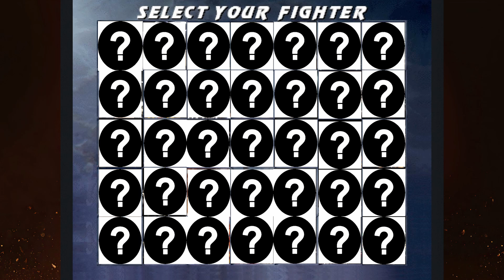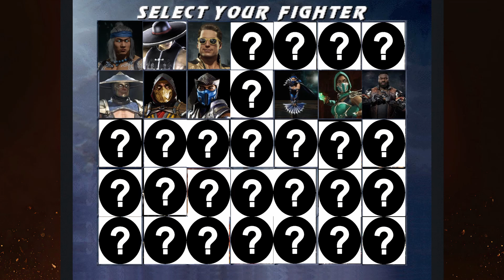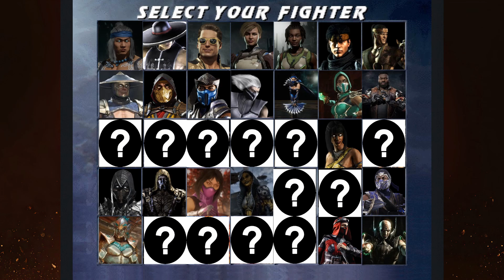My Mortal Kombat 12 Roster Wishlist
SOME OF THESE PICKS ARE REALLY INSANE Y'ALL AIN'T READY, I WENT DEEP AND PULLED OUT GENUINE SURPRISES!

Chapters;
Beginning; 0:00
Essential Good Guys; 1:26
Essential Bad Guys; 3:44
The Boys Are Back; 4:46
Every (Color) Is Here; 5:26
Rest Of The Good Guys; 7:30
Returning Bad Guys; 8:30
New Bad Guys; 11:15
Neutral Characters; 12:30
Preorder Bonus; 15:26
DLC Pack 1; 15:59
DLC Pack 2; 18:59
DLC Pack 3; 21:19